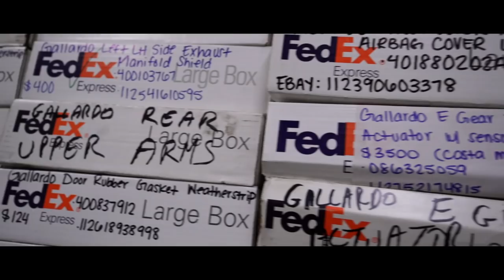Lamborghini Graveyard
Ever since our Visit to Dallas Performance, a Twin Turbo Gallardo has been on Jesses mind daily ! So I actually talked him into selling his supra and we went on a mission to find him the perfect Gallardo Project Car ; which led us to… The Lamborghini Graveyard !

Jesse's supra on ebay...

👕 Royalty Apparel 👕

Shop our exclusive merch 👇🏼